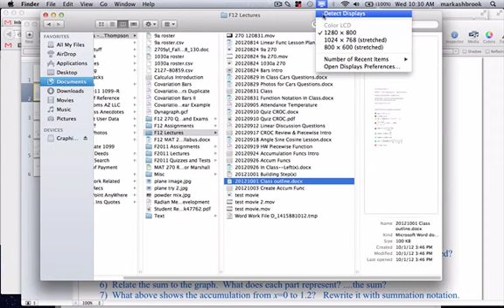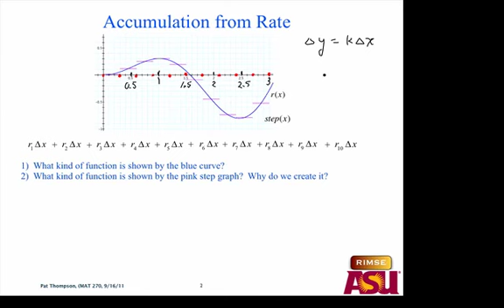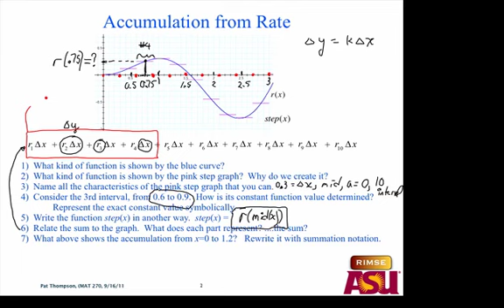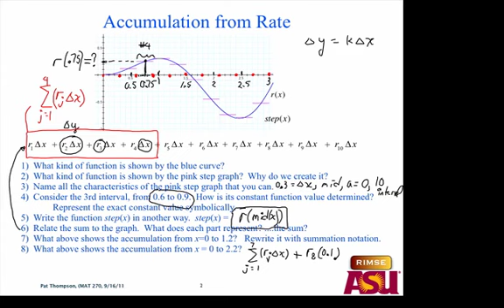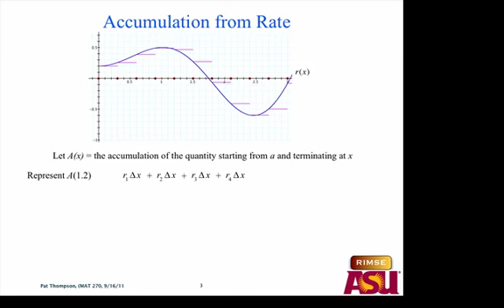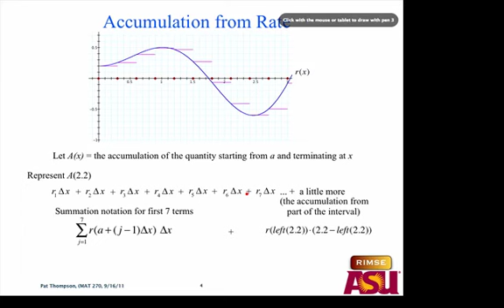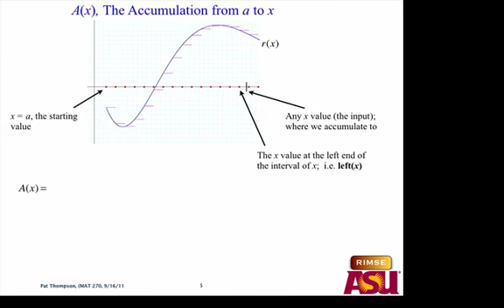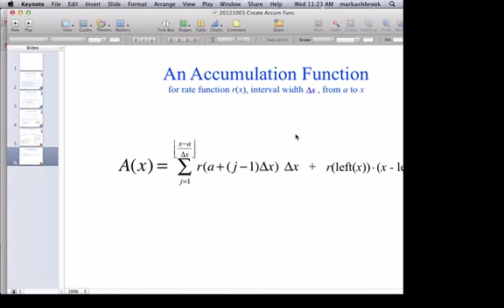MAT 270 Wed Oct 3, 2012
Development of general Accumulation Function